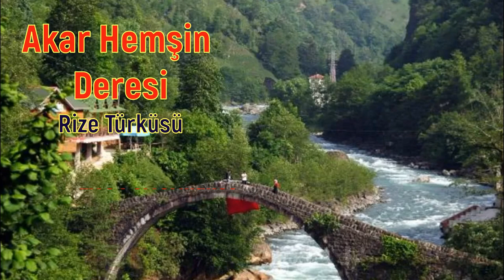AKAR HEMŞİN DERESİ/ GÖKHAN BİRBEN/ Voices That Cannot Find a Place in the Media/ PART 196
Akar Hemşin deresi
Karadeniz – Rize Hemşin Horonu
Voices That Cannot Find a Place in the Media
DP Domain Public
Derleyen : Gökhan Birben

Gökhan Birben. Rize Hemşin'in koca yürekli delikanlısı. Rize' nin Pazar İlçesi'nde doğdu. İstanbul' a gitti, Fenerbahçe' de futbol oynadı. Müzik eğitimi aldı. Rize, Trabzon ve Artvin başta olmak üzere 200' e yakın derleme yaptı. Yedi solo albüm ve sanatçı arkadaşlarıyla ortak albümler çıkardı.
Kazım Koyuncu ile ortak çalışmalar yaptı. " Çam ağacına yaptığı güzelleme" ile bütün dünyanın ilgisini çekti. Doğa savaşçısı tavrı ile çok ilgi gördü ve sevildi. Radyo programları yaptı, yönetti. Dizi filmlerde çaldı, okudu söyledi. Eserleri dilden dile dolaşsa da medyada ön plana çıkmayı sevmedi, sevemedi.
Görüntüler, yapımcılığını ve yönetmenliğini Lale Çamurcu ile Nevzat Üçyıldız, tonmaysterliğini Murat Saltık, Murat Ekmekçi, orkestra seslendirme tonmaysteri Tansel Doğan, kurgusunu Fatma Uygun ve Özlem Aktan yaptığı Ocak 2009-Haziran 2011 yıllarında yayınlanan  Yediveren programından alınmıştır.
Orkestra, Davul Tunç Durmaz, Perküsyon Suat Kuş-Ali Kıl-Veysel Ateş, Klarinet Salim Kabacı, Saksafon Volkan Kuzu, Bağlama , Ercan Erol, Hasan Genç, Erdem Şimşek, Tulum Volkan Arslan, Kemençe  Selçuk Balcı  Piyano Miraç Kutlu ve Bass Gitar İskender Kar.